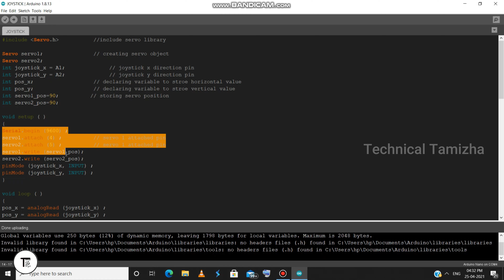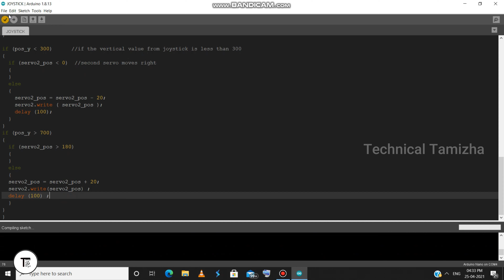Multiple Servo Motor Control with Joystick and Arduino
Hello friends, Welcome to Technical Tamizha,
        Hope this video is useful & informative for u

Join In